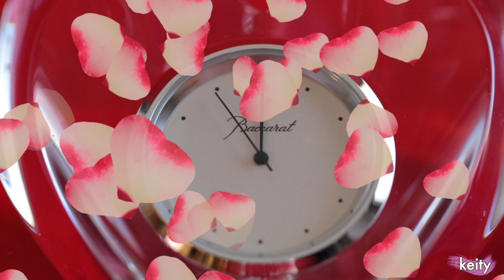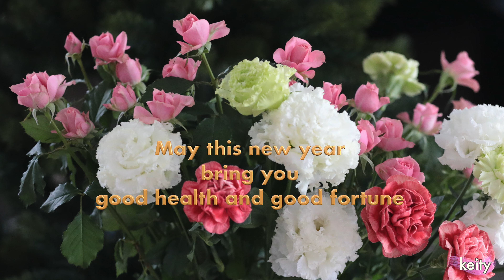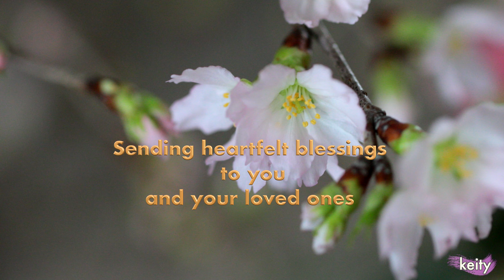Happy New Year 2021 Hope your year is amazing🌹💝 with sakura, roses and fireworks 4K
Wherever you go, whatever you do, hope your year is amazing.
Enjoy 4K video. I hope you are healed, relaxed and feel a positive energy♡